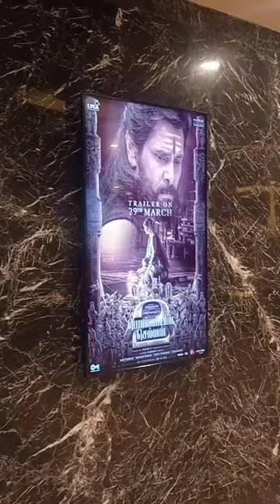💥🤯உங்களுக்கு theater இப்படி நடந்து இருக்கா..💢⁉️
💥🤯 ஒரு movie theater la பார்க்க போனது குத்தமா..💢⁉️

hair care tips for girls in tamil,